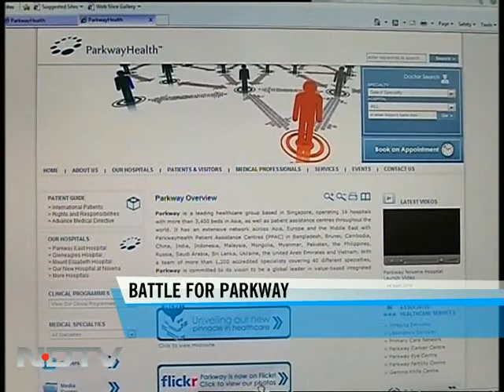Fortis, Apollo in battle for Parkway?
Fortis Healthcare's aspirations to take control of Singapore hospital chain, Parkway Holdings, have hit a roadblock. Malaysia's Khazanah's has offered to acquire majority stake in Parkway. Fortis' rival Apollo Hospitals and Khazanah are partners.